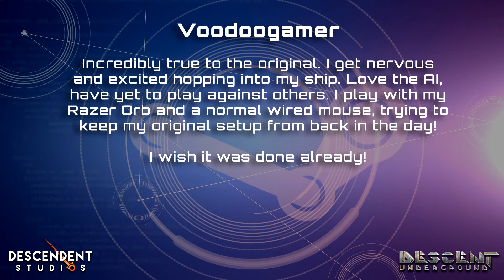Descent: Underground . Review of the Week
Eric "Wingman" Peterson and Rob "Designopotamus" Irving share this week's Review of the Week!

SHOW LINKS:
Voodoogamer